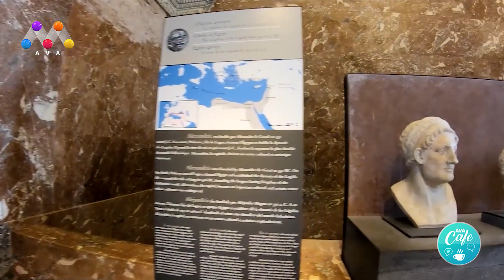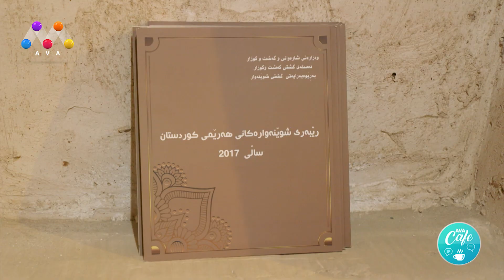AVA CAFE - Beşî 106 | رۆژی جیهانیی مۆزه‌خانه‌